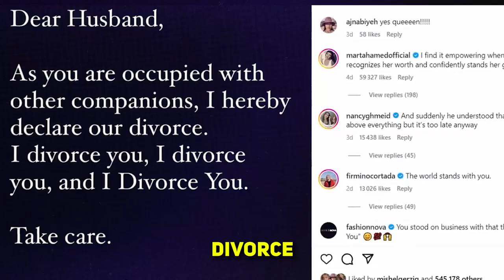The Trillionaire Life of Princess Sheikha Mahra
Get an inside look at the glamorous and luxurious life of Princess Sheikha Mahra in this video. Explore the world of a trillionaire princess and her lavish lifestyle.

From owning a fleet of supercars to attending global elite events, Sheikha Mahra's life is the epitome of extravagance. Get ready for a deep dive into the world of Dubai royalty and see how this young princess spends her trillion-dollar fortune.

If you're fascinated by billionaire lifestyles, royal families, or the luxurious lives of Middle Eastern royalty, this video is a must-watch! 🌟👑